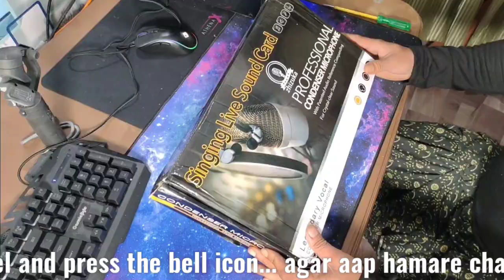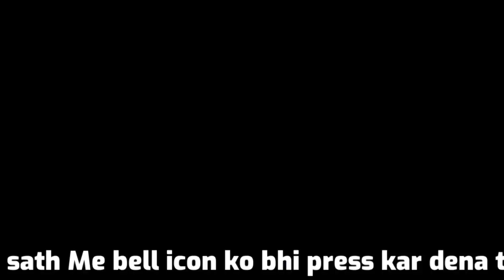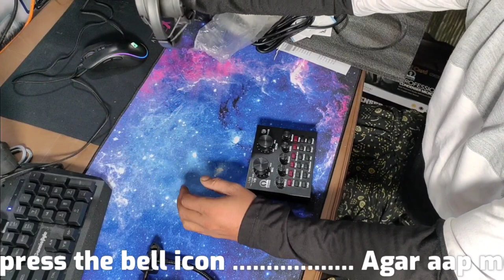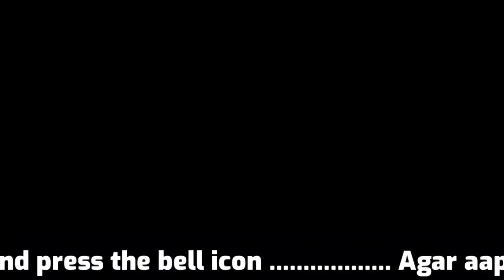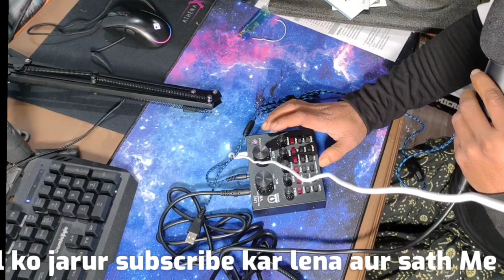V8 SOUND CART with condenser microphone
ye microphone bahut hi achcha hai iska sound quality bhi bahut badhiya hai aap use karke dekh sakte hain live streaming singing blogging ye sab mein bahut hi badhiya sound quality milega bahut hi achcha he.All in one tech zone